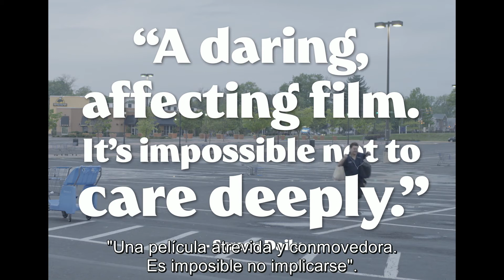Tráiler Dina subtitulado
Película programada para el Americana Film Fest 2018.